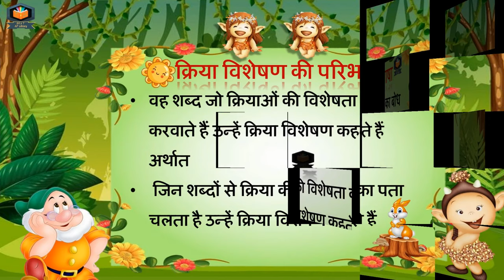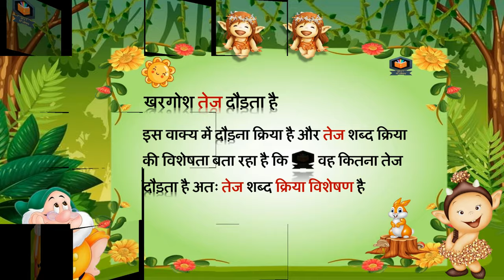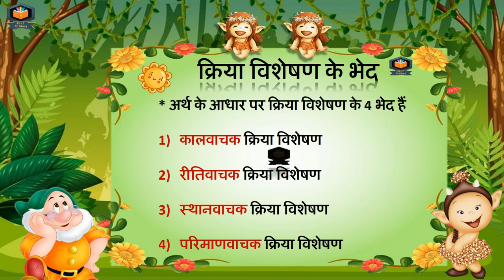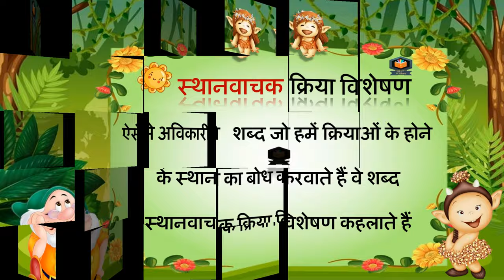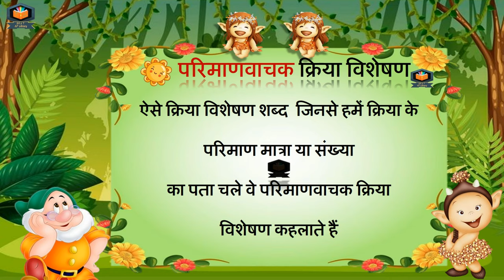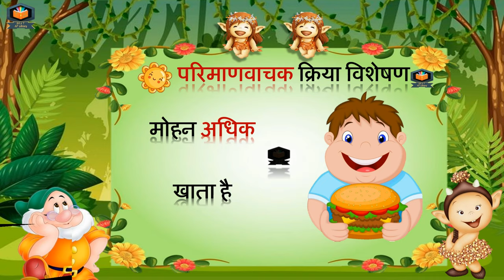क्रिया विशेषण व् क्रिया विशेषण के भेद | हिंदी व्याकरण | Hindi Grammar | Kriya Visheshan